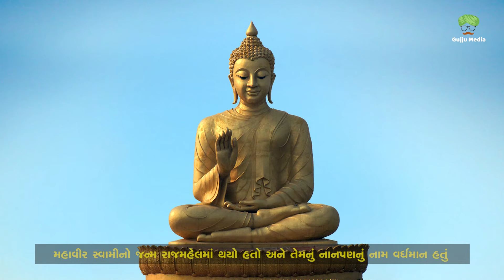શા માટે ઉજવાય છે મહાવીર જયંતી ? વાંચો ભગવાન મહાવીરના અનમોલ વિચારો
શા માટે ઉજવાય છે મહાવીર જયંતી ?

વાંચો ભગવાન મહાવીરના અનમોલ વિચારો